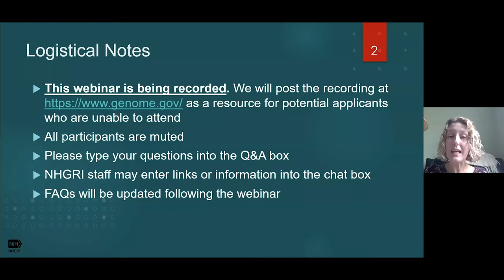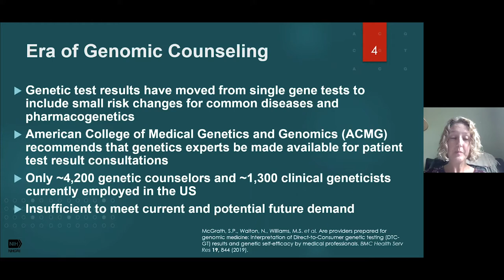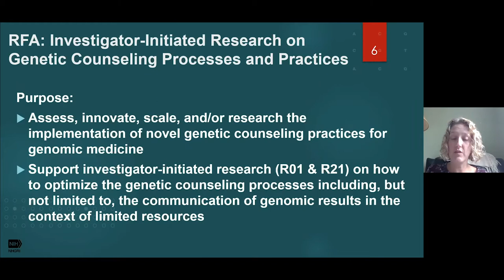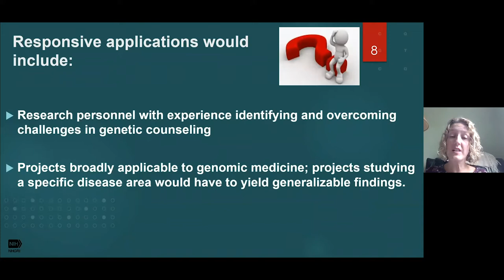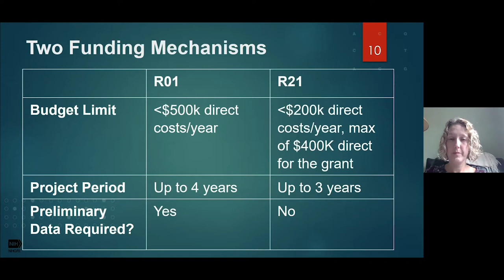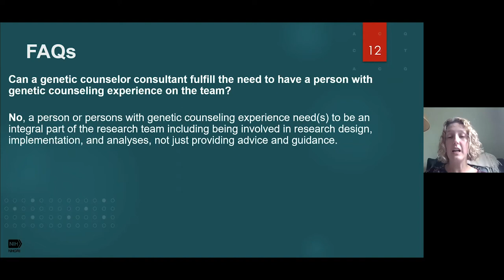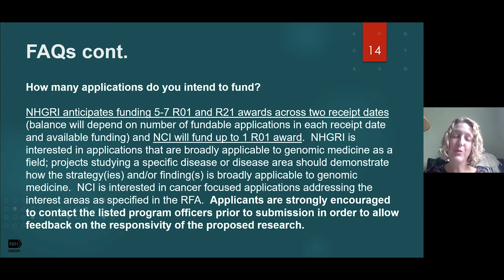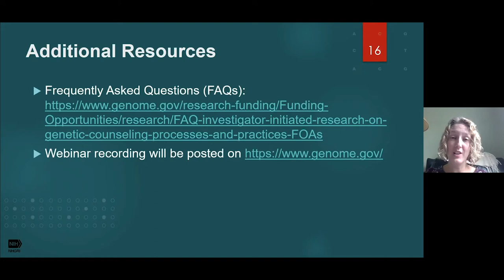Webinar for Investigator-Initiated Research on Genetic Counseling Processes and Practices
The National Human Genome Research Institute (NHGRI) hosted a webinar to provide an overview of the Investigator-Initiated Research on Genetic Counseling Processes and Practices Request for Applications:

Presenters:

Nicole Lochkart (NHGRI)
Ebony Madden (NHGRI)
Leah Mechanic (National Cancer Institute)